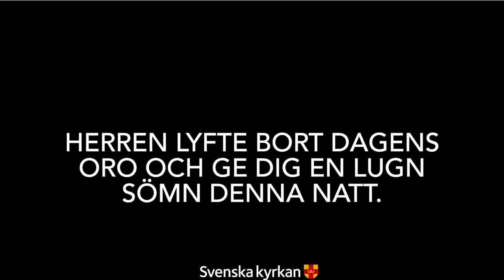Ord och musik på fredagskvällen 19 februari 2021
Medverkande: Kristina Traulsen församlingsherde, Jörgen Martinson domkyrkoorganist.